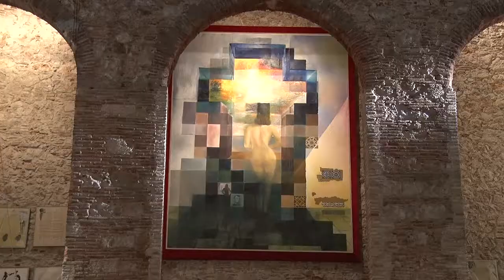Un concert d’Estem d’Acords protagonitza la trobada anual Amics dels Museus Dalí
L’anual trobada dels Amics dels Museus Dalí va tenir la música com a principal protagonista un any més. El cor de cambra Estem d’Acords, que celebrarà molt aviat el seu segon aniversari, va ser la formació convidada d’aquesta edició i va captivar el públic amb un repertori amb arranjaments a 3, 4 i 5 veus de cançons reconegudes de musicals, cantautors i grups, amb alguna incursió també en el món dels clàssics. 29 de juliol de 2016